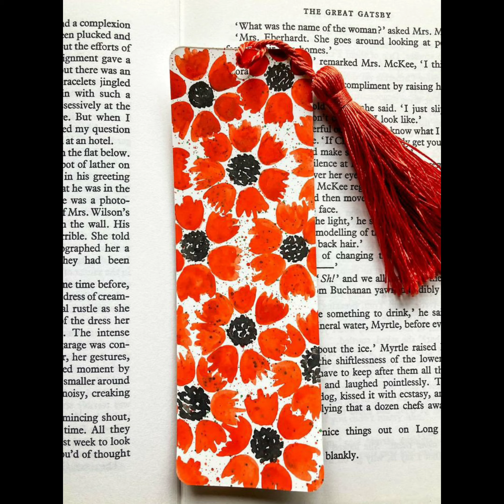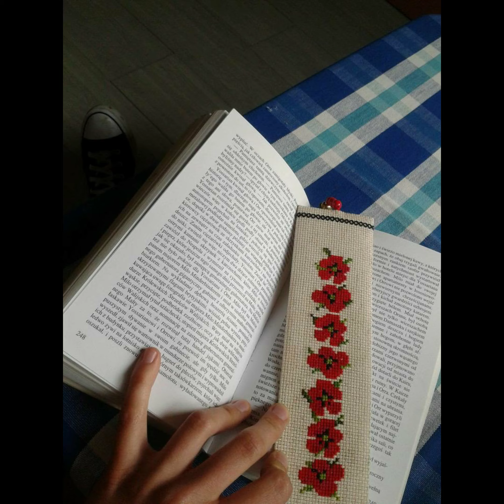beautiful colourful countable cross stitches hand embroidery bookmark designs